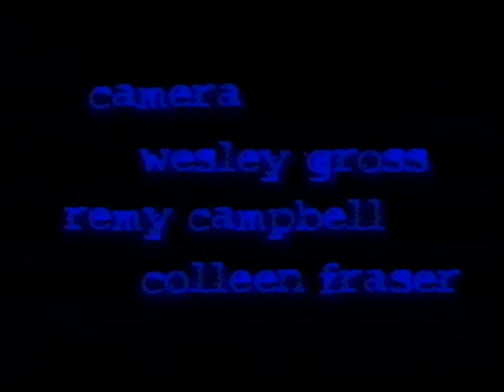Dis-Illusion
Produced at the Gulf Islands Film and Television School during the Independent Media Producer's Program (Nov. 02 - Nov. 27, 1998) by Remy Campbell and Colleen Fraser.